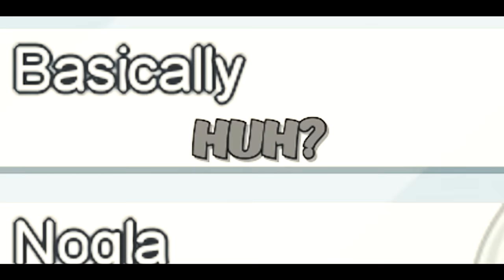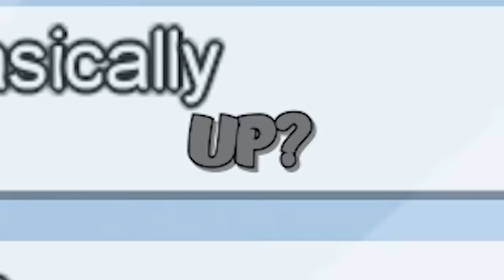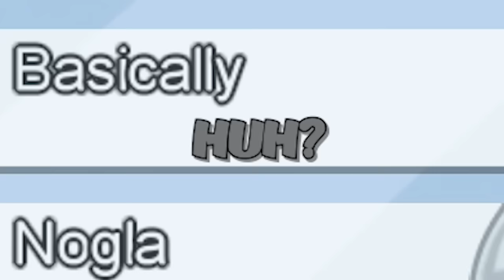Vanoss rages at Ninja on Among Us...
📲 FOLLOW MY OTHER SOCIAL MEDIAS:
🎮 PSN: ayy_CouRage
🎮 XBL: ayy CouRage